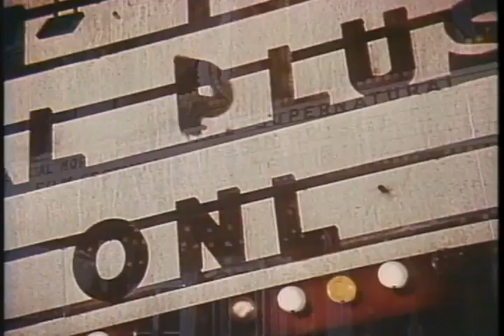Popcorn 1989 Movie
Director: Mark Herrier
Cast: Dee Wallace Stone, Jill Scholeln, Tom Villard, Jill Schoelen, Derek Rydall, Malcom Danare
Genre: Horror
Studio: Sony Pictures Home Entertainment
Rating: R